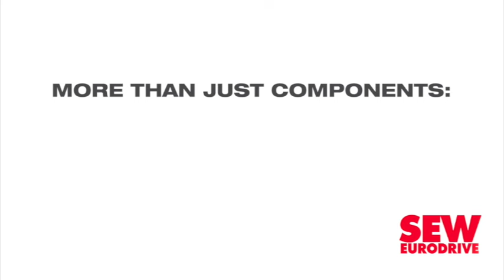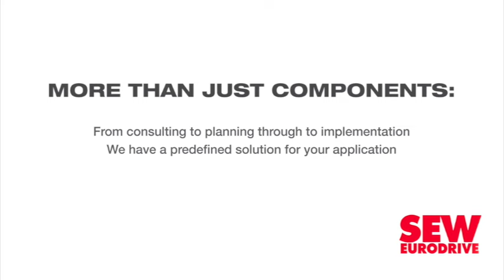GoSolr concerned about rising electricity costs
Although South Africa has experienced no loadshedding over the past three months, residential solar energy company GoSolr says the energy crisis is far from over, noting that rising electricity tariffs remain a challenge.

During a presentation on the company’s second quarterly Light Paper, released on August 6, CEO and co-founder Andrew Middleton pointed out that the growth of solar in South Africa, once driven by loadshedding, was now being driven by high energy costs.